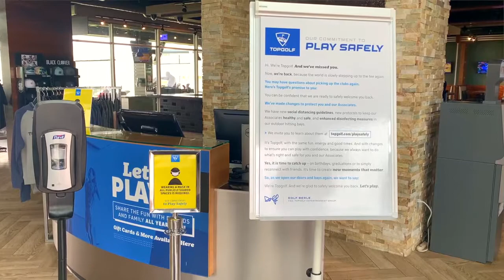Spring Break Survival | Topgolf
Families can expect the same great experience of high-level service, quality food and a great game at Topgolf in Webster this Spring Break. Every Tuesday is half price Tuesday, which means there is half price game play all day long, all year long! They also currently have their Coach & Play package going on that goes by 2x2, meaning you get two hours of lessons followed by two hours of game play with their director of instruction. For their guests who are over 21, there are rolling out a new limited time cocktail menu on March 15th. This menu includes a frozen pina colada, sparkling paloma and some grapefruit offerings to quench that mid-game thirst. In light of the Covid-19 pandemic, Topgolf’s main goal is their commitment to play safely. They have placed bay dividers and adjusted their capacity to 6 guests per bay. With their tee’s naturally 11 feet apart, there is plenty of room for swinging golf clubs and having some Spring Break fun. For more information about booking a reservation, swing by topgolf.com and pick the Webster location or reach out to their events department at and one of their lovely event planners will help you plan your next visit.